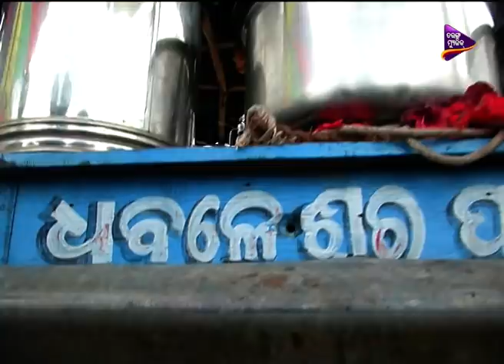Jaiphula | Season 3 | EP-6 | Antara Chakrabarty | Tarang Music